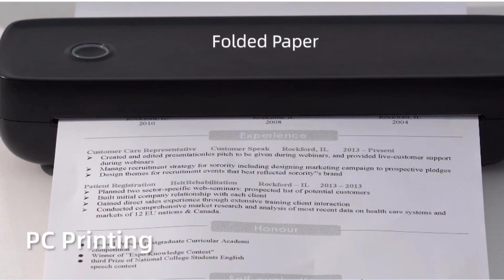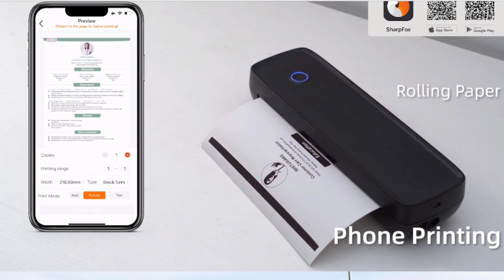best new Portable Printer Wireless for Travel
Checking Products US
Any product you buy from these links must be verified before purchase